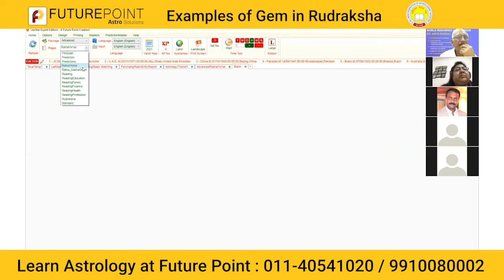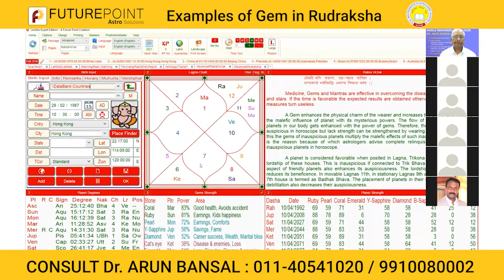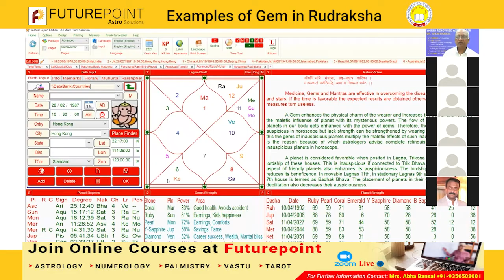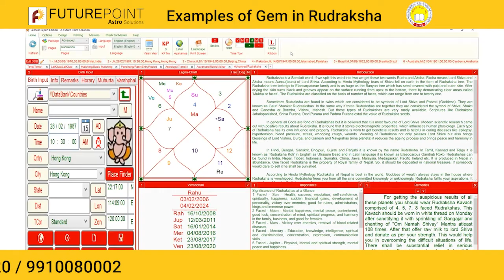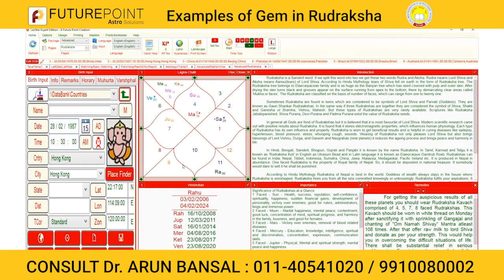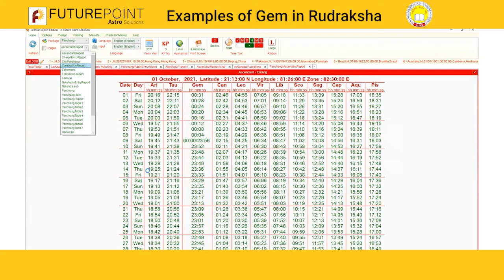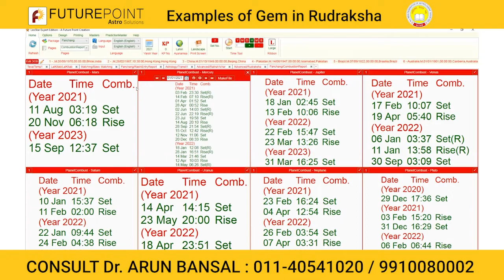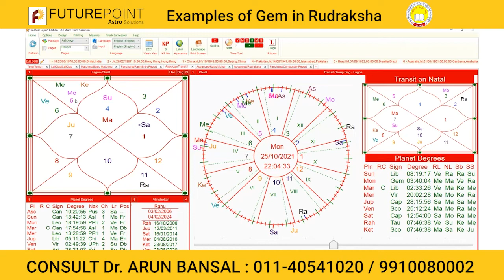Examples of Gems in Rudraksha | Dr. Arun Bansal | Future Point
Dr. Arun Kumar Bansal, President of All India Federation of Astrologers' Societies, Chief Editor of Future Samachar and Research Journal of Astrology, and author of over 100 books in astrology, Vastu, numerology, etc. In this lecture, he has explained the fundamental theory of remedies in Astrology.
He explains what precautions should be taken in performing remedies, what remedy should be performed, who should be given the donation, what precautions should be taken, what should not be done, for which planet what remedy should be done - All the answers are answered in a very nice explanatory language. -- The best and complete remedies.

This video is a live session of the first Astrology class on Zoom. It has been placed as a sample class for you.